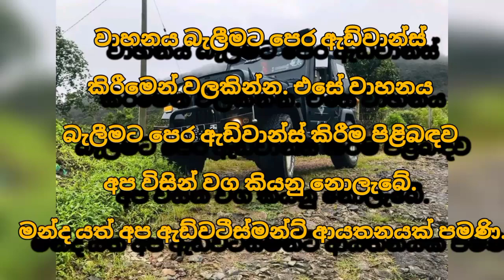Jeep for sale | low price jeep | ikman.lk vehicle